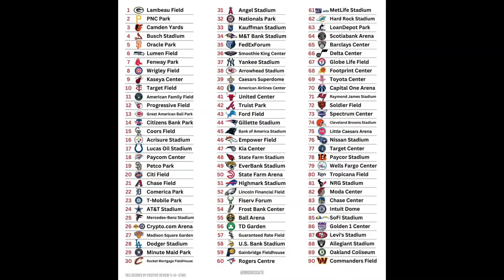Major Sports Stadiums Ranked By Average Review Score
Discover how fans rate major sports stadiums!

🏟️🌟 Dive into an engaging discussion on the "Pour Choices Show" as David unveils a fascinating list ranking major sports stadiums based on their average review scores from platforms like Google, Yelp, and Facebook. Watch as he challenges Chris to guess the standings of various stadiums and share his thoughts on which ones are the best and worst according to fans.

⚾🏈 From iconic baseball parks to massive football arenas, find out how your favorite stadiums stack up against each other through the lens of fan reviews. David and Chris delve into the elements that make or break a stadium experience, sparking a lively debate and offering insights that every sports fan can relate to.

👍 If you love sports and ever wondered how other fans view the temples of sportsmanship you cherish, hit like, share this video with your fellow sports enthusiasts, and drop your opinions in the comments below!

📺 Curious to see which stadiums top the list and which ones fans love the least? Watch now and join the debate!